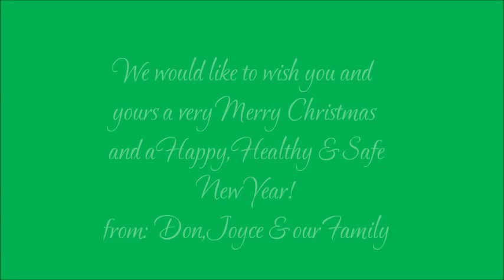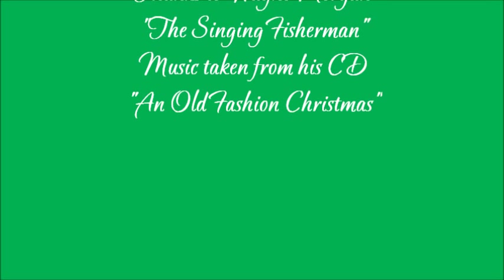A Port de Grave Christmas Card 2013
Port de Grave 15th Annual Boat Lighting held on Dec. 13, 2013